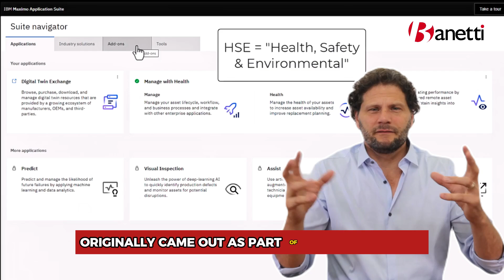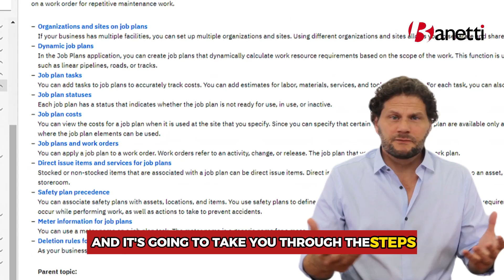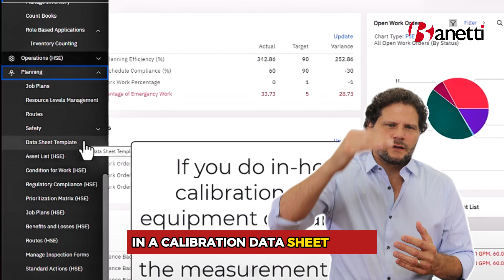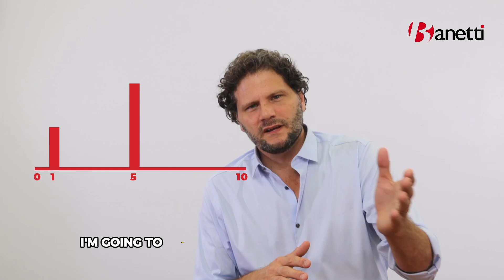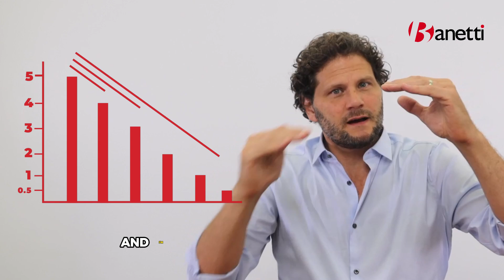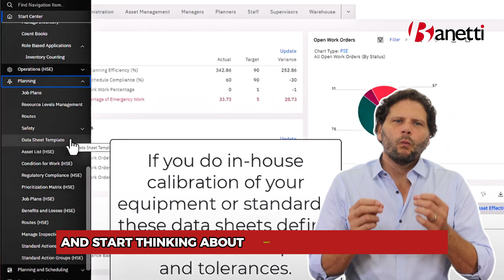IBM Maximo Calibration & How It's Used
Unlock the Hidden Potential of Maximo Calibration: Discover how to go beyond traditional calibration practices and leverage this powerful feature in IBM Maximo to improve asset performance across various industries.

In this video, Matt Boehne dives deep into the world of Maximo calibration, exploring its origins, functionality, and often-overlooked applications. Learn how calibration data sheets can be used to track asset performance over time, enabling you to identify trends and make proactive maintenance decisions.

0:00 - Introduction to Maximo Calibration
0:10 - Origin and current use in various industries
0:45 - Calibration's potential beyond traditional applications
0:59 - Definition and process of calibration
1:33 - Example: Calibration in the life sciences
1:51 - Importance of precise measurements and standards
3:07 - Repeating measurements for accuracy
3:12 - Adjustments and recording data
4:05 - Power of calibration data and trend analysis
4:52 - Predictive maintenance through calibration
5:02 - Application across different industries
5:17 - Call to action: Share your thoughts and experiences

Want to learn if IBM Maximo is a fit for your organization? Complete a quick value assessment with us today and speak directly to one of our Maximo experts!